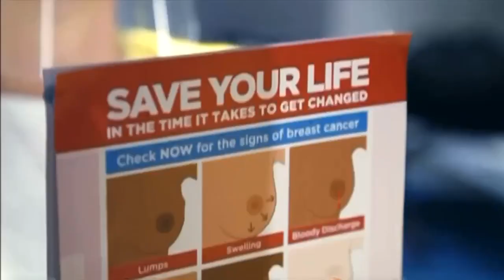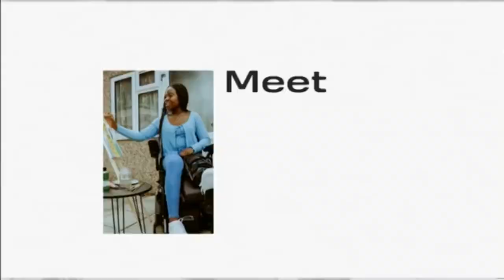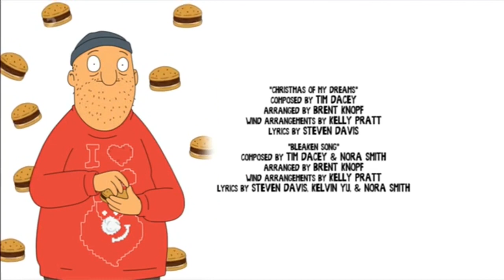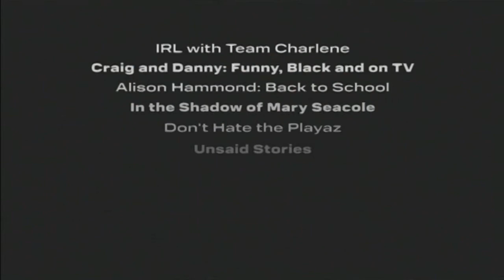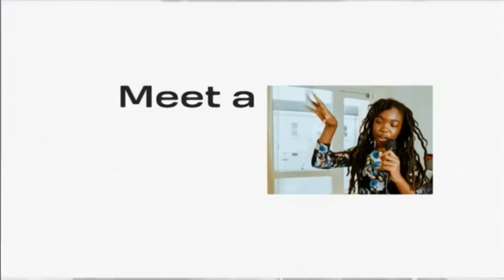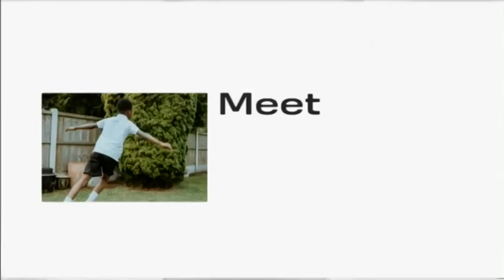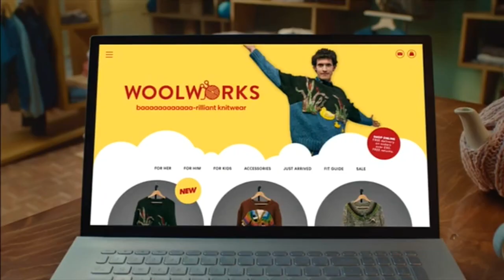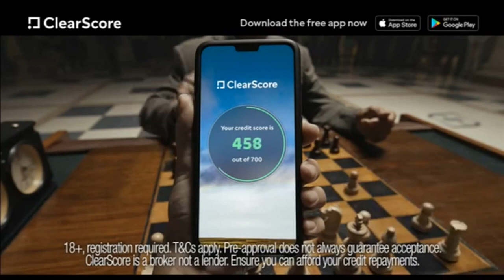ITV2 Continuity & Advert Breaks - Monday 11th October 2021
Here's ITV2 continuity recorded from 8pm to 9pm on 11/10/2021 during The Bleakening, which was split into two parts for some reason. I mean, of course I would record The Bleakening as broadcast on ITV2, I'd have been doing a very huge disservice to myself and to everyone had I not. Not to mention that, if I had the chance to (and with the proper equipment), I'd have recorded this on VHS tape. Sadly, I do not have the proper equipment, so you're just going to have to deal with this sort of recording which, admittedly, is just plain boring in this context.

I remember the first time I watched The Bleakening, it was during my week long stay in Wales back in June 2021. Man does it bring back so much memories!

Oh and here's an anecdote: The Bleakening was released on the same day that OutTHERE85 had some satellite signal issues. They were still using an old Sky digibox and a VCR at the time as well!

And, of course, it was also the day before The Impossible Quizmas was released (and on the day it was originally supposed to be released on).

Personally, I do remember Net Neutrality going through my mind constantly at the time of when The Bleakening was released. Damn, I can't believe it's already been ages by this point. Does bring nostalgia though. I guess I'm the only one who remembers the chaos at the time!

Oh, and let's not even FORGET to mention that this was the final episode of Bob's Burgers to have been released before the Sky EPG Music was shut down!